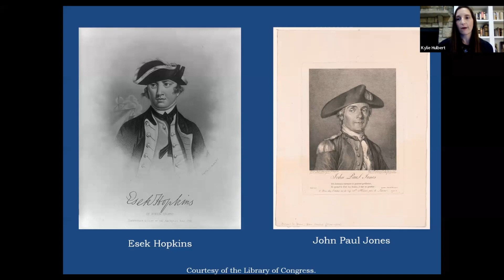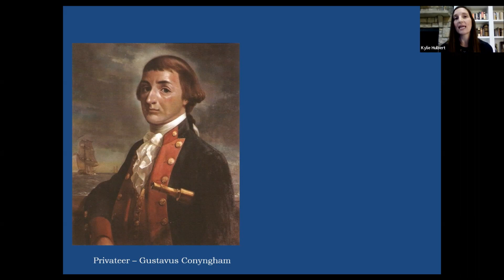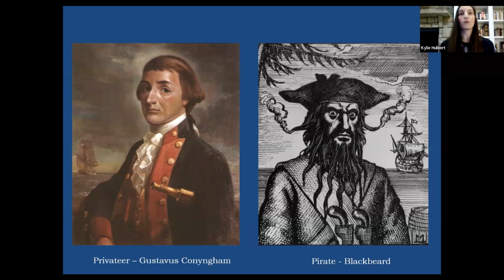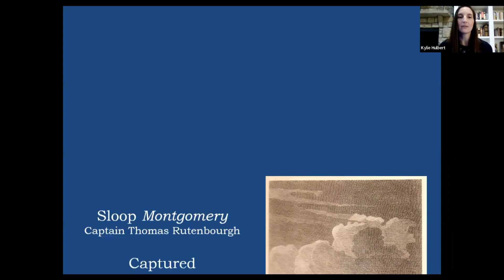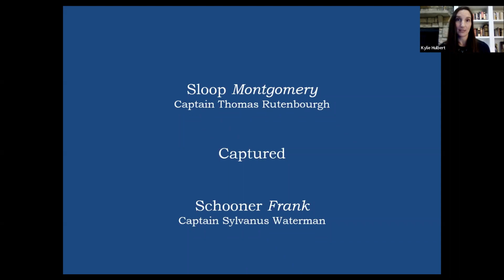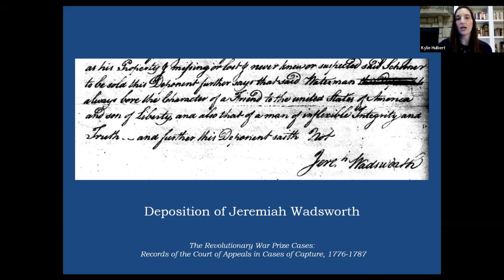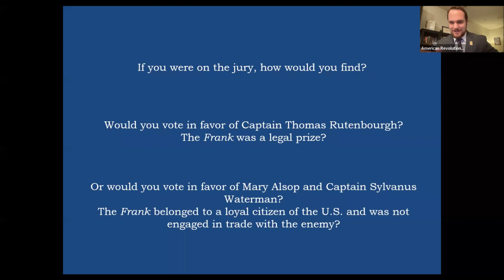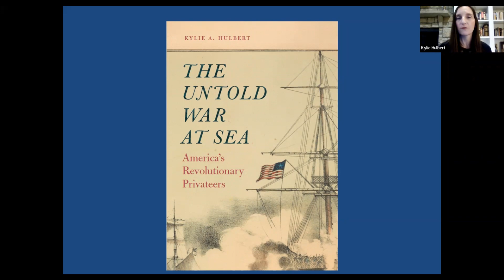Untold War at Sea: America's Revolutionary Privateers | Kylie Hulbert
Action at sea played a critical role in European and Anglo-American conflicts throughout the eighteenth century. Yet the oft-told narrative of the American Revolution tends to focus on battles on American soil or the debates and decisions of the Continental Congress. The Untold War at Sea is the first book to place American privateers and their experiences during the War for Independence front and center. Kylie A. Hulbert tells the story of privateers at home and abroad while chronicling their experiences, engagements, cruises and court cases. This study reconsiders the role privateers played in the Revolution and challenges the conventional view of privateers as opportunists motivated by profit. Despite their controversial tactics, Hulbert argues that privateers merit a place alongside minutemen and Continental soldiers and sailors as important contributors to American independence.

About the Speaker:
Kylie A. Hulbert is a historian of early America with interests in war and society, maritime history and social history. She is currently a visiting instructor at Hampden-Sydney College in Virginia and was formerly an assistant professor of Colonial American History at Texas A&M University-Kingsville. Professor Hulbert earned a Ph.D. in history from the University of Georgia in 2015 and is also the author of “History, Sir, Will Tell Lies as Usual: Founders, Patriots, and the War for Independence on Film,” a chapter of Martial Culture, Silver Screen published in 2020.